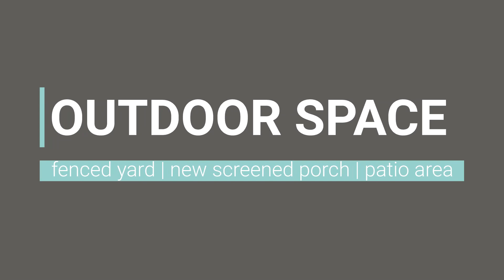Chattanooga Homes for Sale | 634 Marlboro Ave.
Ideal location, modern updates, and one-level living; that's just the start of this beautiful home. Gorgeous hardwood floors run throughout, and the new kitchen features stainless appliances, a gas range, butcher block countertops, and new cabinets. This home has been recently remodeled to add a primary suite and large en suite bath, as well as two custom-designed walk-in closets. A third bedroom has also been added with a private entrance. Enjoy your morning coffee on the new screened porch overlooking the large fenced backyard. Conveniently near the interstate, Downtown Chattanooga and East Brainerd are only minutes away. This one is a must-see, so schedule a showing before it's gone!

Provided by Nathan Torgerson
The Torgerson Team at Keller Williams Realty
Greater Downtown Realty, LLC